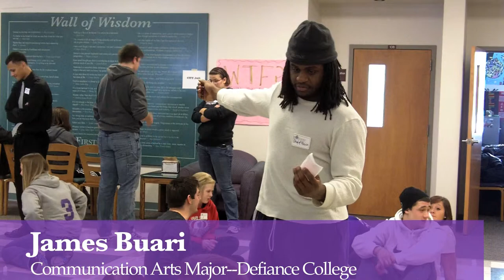Diversity Training at Defiance College